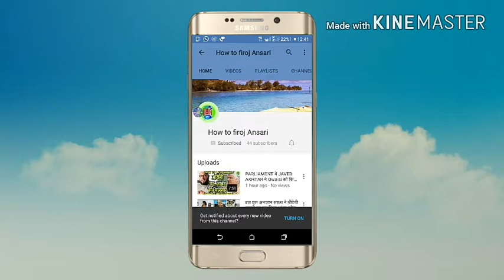AIMIM Bengal Mass Rally in Rani Rashmoni Road on how to firoj Ansari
AIMIM Bengal Mass Rally in Rani Rashmoni Road on Sunday 6th Sept 2015 Part 4